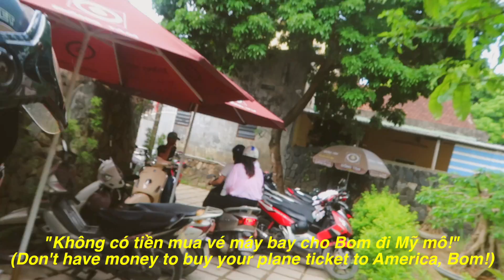HUẾ, VIETNAM | Goodbye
Ahhhh last day in Huế! I can't believe I'm done!

NOWE - Burning